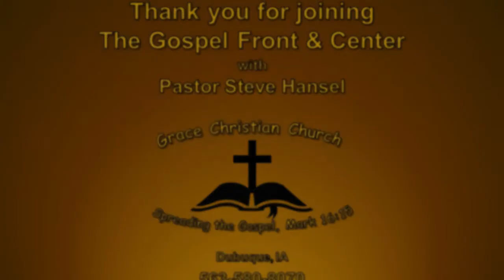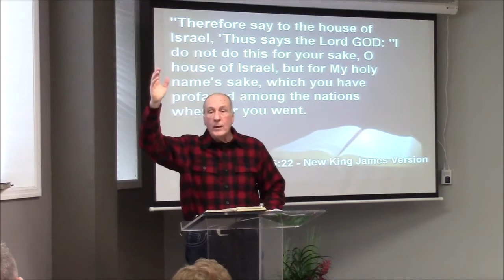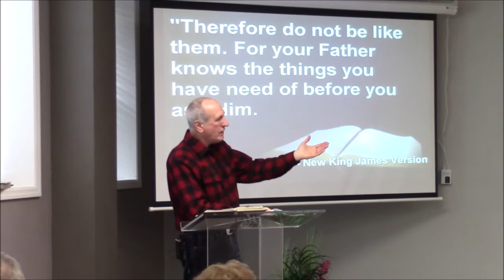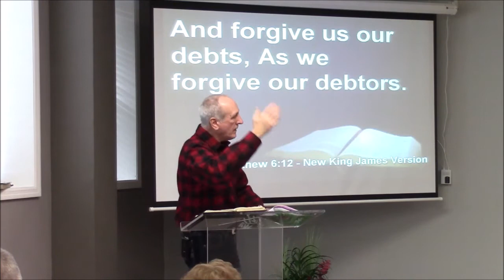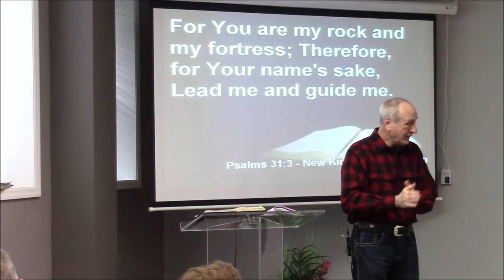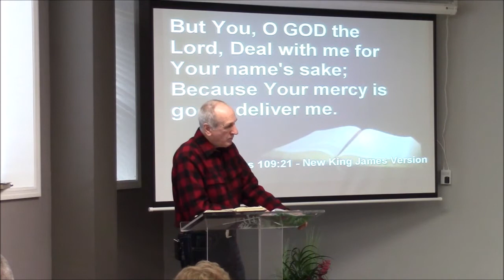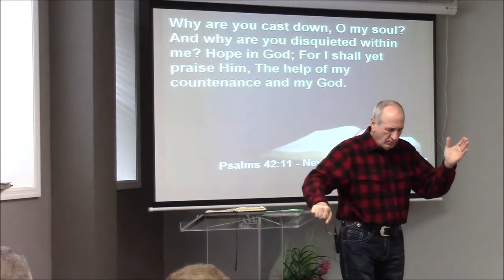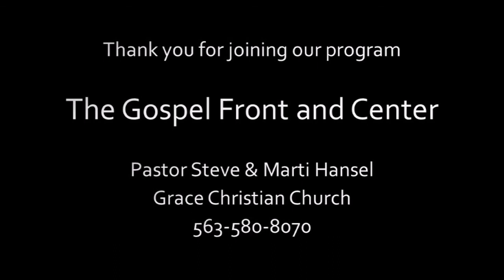"For Your Name's Sake" Steve Hansel #345 2/21/21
Matthew 6: 8 ff
Why do we pray "For Your Name's sake, or In Jesus Name"
@ Grace Christian Church  Dubuque  IA